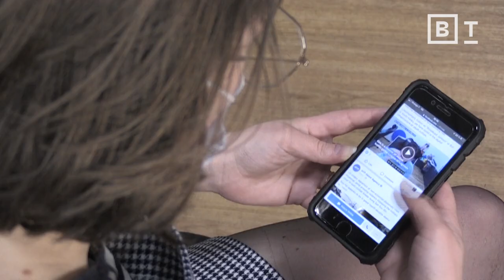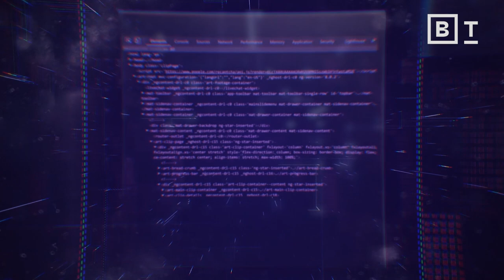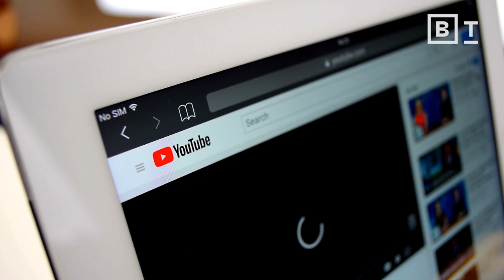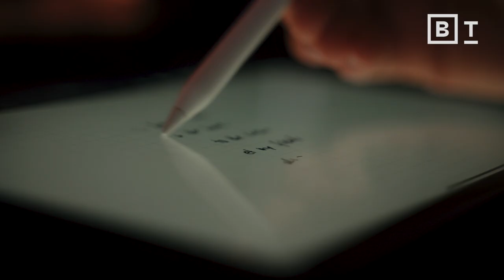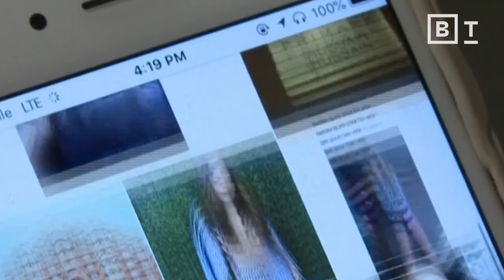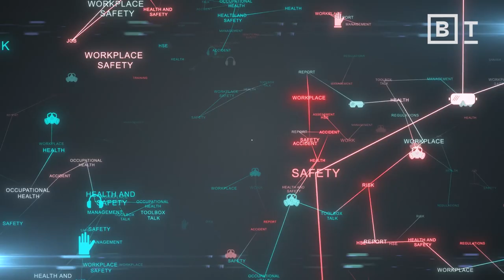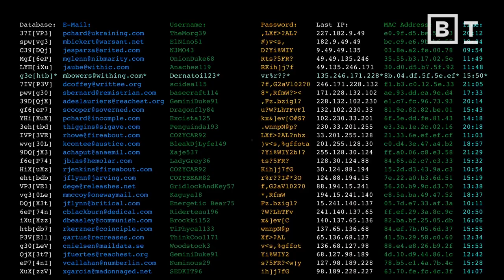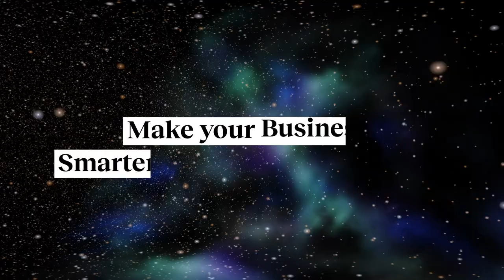What is the Metaverse, exactly?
Why should anyone care about the metaverse? Expert Matthew Ball explains what it is, what it isn’t, and why it matters.

We syndicated this video from our partner company @bigthink

By the end of the decade, the Metaverse could be worth between $6 trillion and $13 trillion. But what is it?

The Metaverse is not simply immersive virtual reality or a really cool video game. It's a combination of technologies that allows an unlimited number of users to experience real-time rendered, 3D virtual worlds synchronously and persistently.

It is difficult to predict how the Metaverse will evolve, just as it was nearly impossible to predict the emergence of Facebook during the era of Windows 95. The Metaverse will not replace the internet, but will build upon and extend it.

Chapters
00:00 - Intro
01:22 - What the Metaverse is not
02:30 - 10-part definition of the Metaverse
02:56 - Part 1: Massively-scaled
03:23 - Part 2: Virtual worlds
03:51 - Part 3: 3D
04:26 - Part 4: Interoperable network
05:41 - Part 5: Real-time rendering
06:14 - Part 6: Synchronous
06:45 - Part 7: Persistent
08:00 - Parts 8 & 9: Unlimited users with individual sense of presence
08:22 - Part 10: Continuity of data
08:55 - Technological eras are bundles
09:17 - 7 subcategories of the Metaverse
09:27 - Subcategory 1: Hardware
09:45 - Subcategory 2: Networking
09:57 - Subcategory 3: Computer powers
10:13 - Subcategory 4: Virtual platforms
10:45 - Subcategory 5: Interoperability standards
11:05 - Subcategory 6: Payment rails
11:18 - Subcategory 7: CAIS
11:46 - 5 stunning Metaverse examples
13:08 - Why do we need to learn about it now?

Read more of our stories on virtual entertainment:
Video games for mental health are coming
Minecraft players built a massive library for censored news